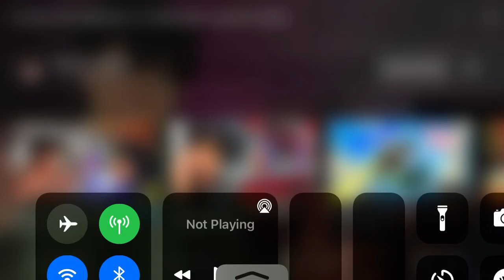The funniest thing I’ve seen all day